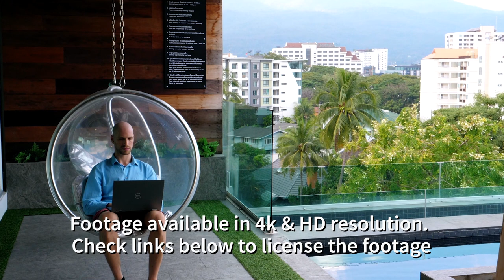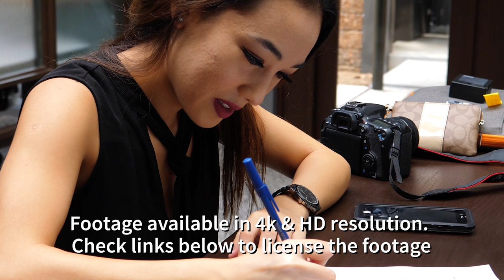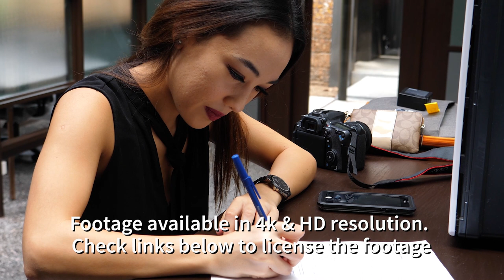WORK FROM HOME ANYWHERE - FREE STOCK FOOTAGE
My camera Panasonic GH5 with lens kit

Song: Night

My backpack: 13 inch laptop version Sirui Urbanpro What I Use For Email Marketing: t.ly/ej5x